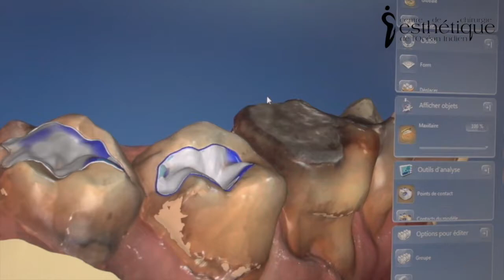AVIS D'EXPERT : LA RÉVOLUTION DES SOINS DENTAIRES ONLAY CÉRAMIQUE 3D - ÎLE MAURICE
Le concept ONLAY CÉRAMIQUE 3D , la révolution des soins dentaires.
La profession dentaire a plus évoluée ces cinq dernières années qu'au cours de ces cinquante dernières années !
Docteur ERIC MARTIN Chirurgien Dentiste .

DENTAIRE
Centre de Chirurgie esthétique de l'Océan Indien